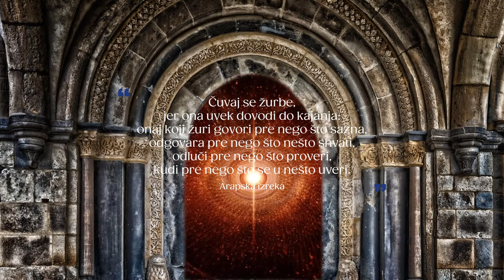🍂🍁 Dnevnik Astrologa 🌟 Petak 11 Oktobar 2024 🍁🍂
Današnji Venerin dan nam donosi neočekivanu dinamiku i energiju na naš Životni Put. Mesečak iz Jarca će da ima pune ruke posla, jer će se družiti i sa Marsom iz Raka, i sa Hironom iz Ovna, i sa Venerom iz Škorpije, i sa Merkurom iz Vage. Posle toga prelazi u znak Vodolije i do kraja dana će da odmora. Danas će biti dan kada ćemo najviše da se bavimo svojim emocijama i osećanjima, i pokušati da nađemo izlaz iz tog lavirinta u kojem smo se neočekivano našli.

🐏 Ovan : 08:44
🐂 Bik : 09:21
👬 Blizanci : 10:03
🦀 Rak : 10:52
🦁 Lav : 11:38
👧 Devica : 12:20
⚖️ Vaga : 13:13
🦂Škorpija : 14:00
🏹 Strelac : 14:45
🐐 Jarac : 15:32
🏺 Vodolija : 16:26
🐟 Ribe : 17:15
(Možete slušati i za Podznak, i za Sunce, i za Mesec)